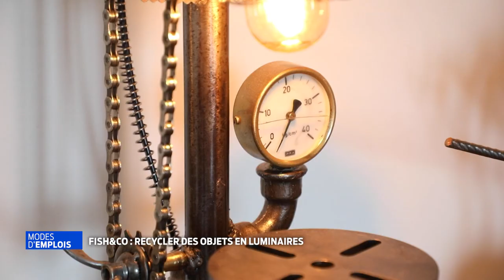Modes d'emplois | Recycler des objets en luminaires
Derrière Fish&Co, il y a un homme, Johan Poisson, qui a créé cette petite entreprise il y a plus de trois ans maintenant. Son idée : redonner vie à des objets en les convertissant en luminaires, lampes ou appliques. Chacune de ses pièces est unique car le jeune homme prend tout ce qui lui tombe sous la main. Une démarche qui s'inscrit dans des thématiques sociétales actuelles telles que le recyclage ou encore le zéro déchet.
Modes d'emplois vous emmène à la découverte de ce créateur de luminaires qui espère bien développer son activité avec "la volonté est d'offrir un seconde vie lumineuse à tous les objets oubliés et obsolètes".

Johan Poisson, créateur des luminaires Fish&Co